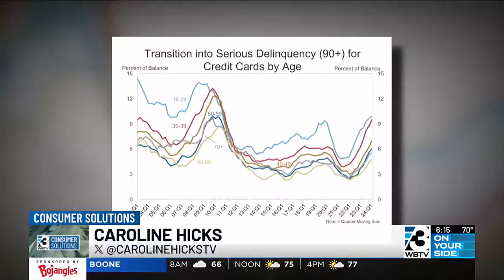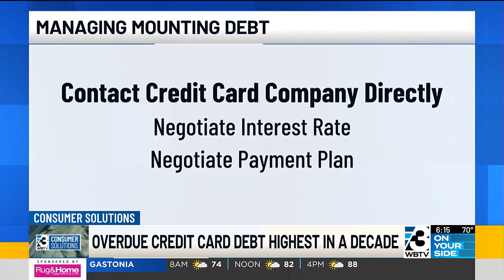Credit card debt reaches highest level in decades as prices rise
Data shows people in their 20s and 30s are impacted the most by credit card debt.